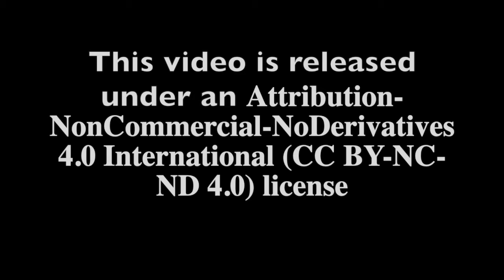To Hell With LR Net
I am so tired of writing for LR Net I could spit. On the other hand, even when tRump's gone, the problems that created him will remain. I'm afraid we'll all have to stay on the job for a long time to come.